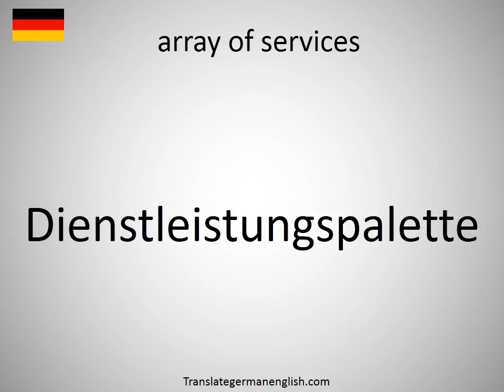How to say array of services in German?